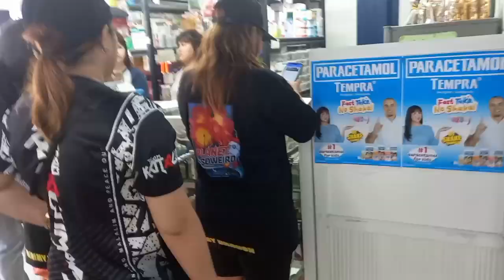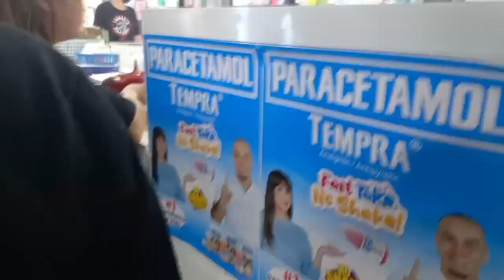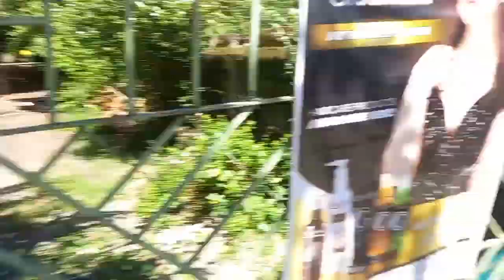NAKITA NA NI NINANG SHEILA ANG JOWA NYA/PLANETSOWEIRD